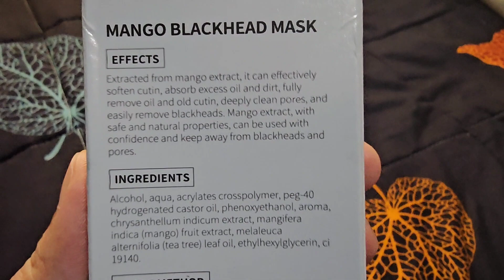ANDAMI WHITEHEADS | Honest Review for RtopR Mango Blackhead Removal Mask | Effective ba?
Effective ba ang RtopR for Whiteheads and Blackheads

Editing Software:

* Filmora
* Kinemaster